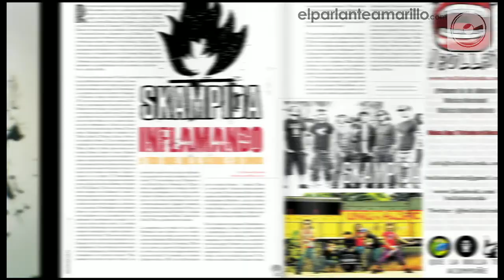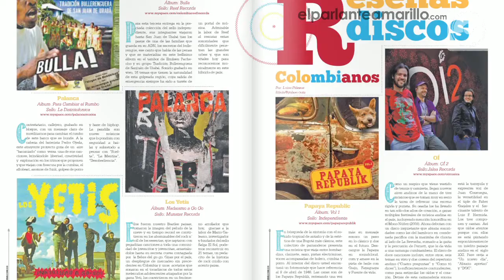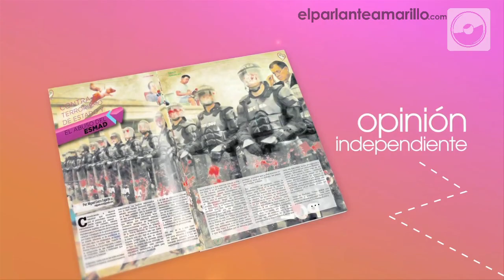Music Machine Magazine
Hoy te presentamos Music Machine Magazine, un interesante proyecto editorial independiente, disponible en formato digital e impreso, en el que podrás encontrar toda la movida cultural colombiana, y mantenerte informado de una manera original, profunda y “sin pelos en la lengua”.

La revista se edita desde el 2008 y su distribución física es gratuita por toda Colombia.